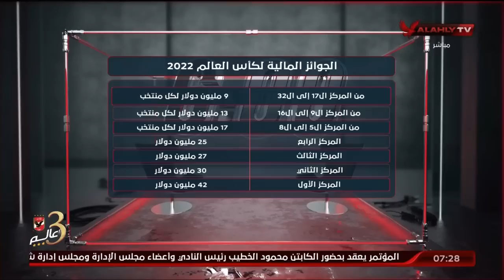حلقة السادسة تقديم أحمد سمير | 10 - 12 - 2022